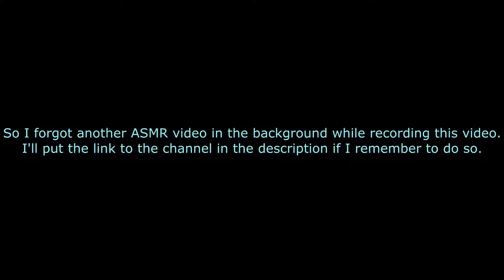Shadow of War part 57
Taking back a fort from the Lord of Mordor! Enjoy!